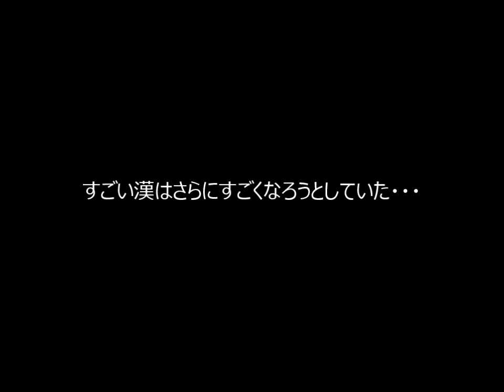mugen ・・・すごいselectだ。